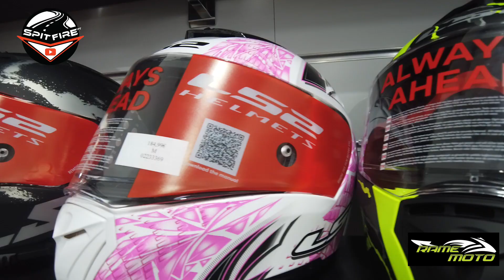RameMoto - Novo espaço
A RameMoto inaugurou o seu novo espaço, o bom filho a casa retorna e desta vez em estilo.